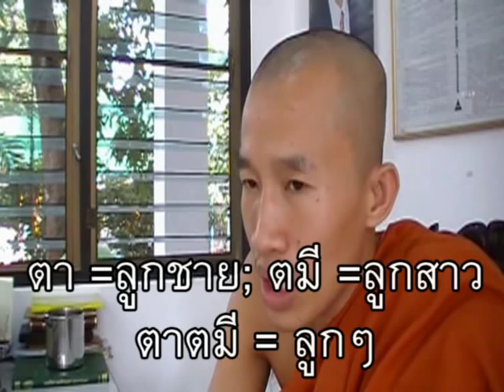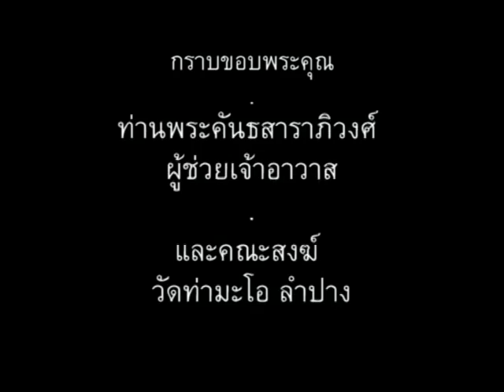ภาษาพม่า ตอน96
ภาษาพม่าสบายๆสไตล์เรา ตอนที่ 96 เรื่องครอบครัว (พ่อ-แม่-ลูก) // 'Learn Myanmar' series for Thai speakers. CC: BY-NC-SA // ภาษาพม่าเรียง "ประธาน+กรรม+กริยา", คำขยายส่วนใหญ่ ใส่ไว้ข้างหน้า // ไวยากรณ์พม่าคล้ายภาษาญี่ปุ่น และมักจะมีอะไรที่ตรงข้ามกับภาษาไทยเป็นส่วนใหญ่